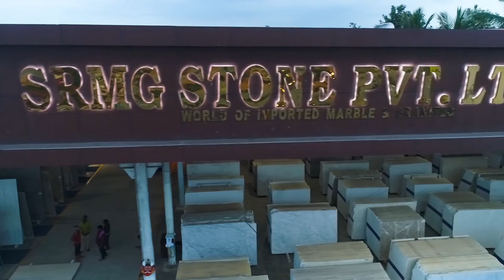SRMG Stone PVT LTD | Jigani | Bangalore | Blinksmartmedia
BlinkSmart MediaPvt Ltd  is a Next generation Digital Storytelling Company that views to enhance the experience of  our guests using the futuristic technology.

A Team that has great experience in Aerial and Ground Interactive panoramic images and video creation as well as creating a Virtual Tour that enhances the experience of travel for the traveler
 Virtual Tour (VR AND AR)    Aerial Photography / Videography    360 Degree Panoramic Interactive Images    HDR Images    VR Enabled Interactive Panoramic Imaging    Filming / Wedding Shoots    Digital Storytelling    Advertising    Digital Marketing/SMM and Tube Videos.